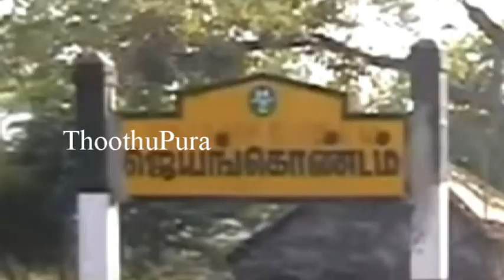ஜெயங்கொண்டம் அருகே உள்ள ஸ்ரீபுரந்தான் கிராமத்தை சேர்ந்த குமார் செய்ததை பாருங்க | Thoothupura